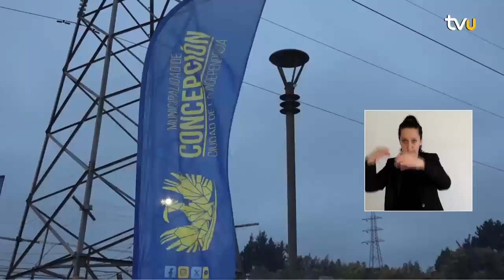Concepción, ciudad de todas y todos - 23 de agosto 2024